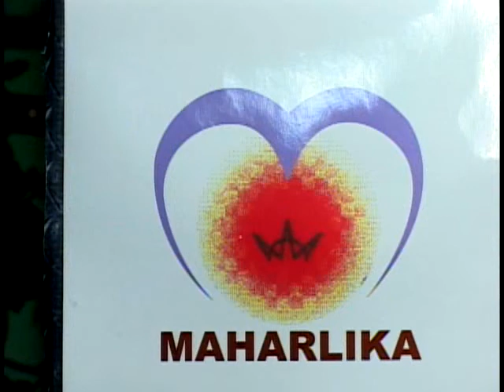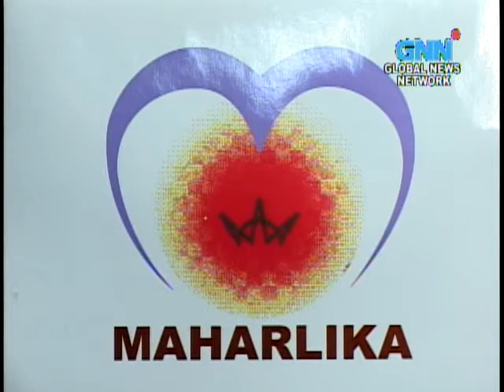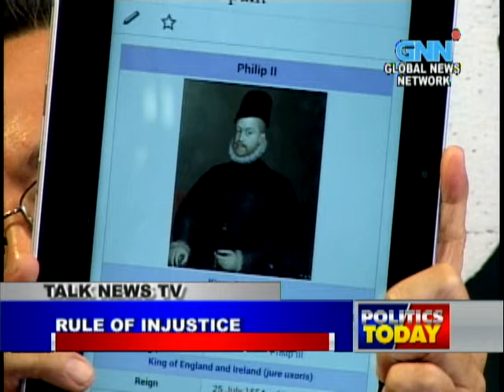TALK NEWS TV JUNE 21 2014 PART3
Part III higlights thened for a revolutionary movement, a movement for change beginning with the name of hteRepublic to Maharlika - from Sanskrit "valuable" and "creation", the original Asian ideal for the people of these islands and seas... the camera crew and produciton asistants wre asked to vote and 70% opted to study the proposal further and the rest accepted the Maharlika change...